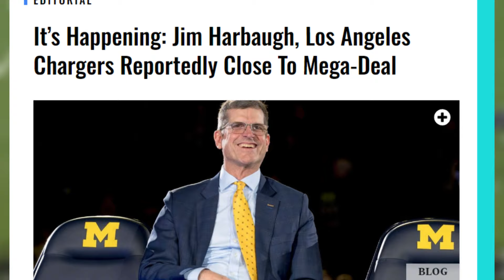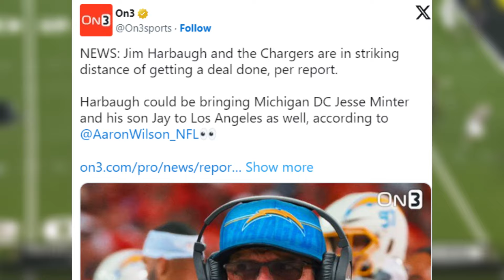Well It Looks Like Jim Harbaugh Is GONE!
The Los Angeles Chargers and Michigan head coach Jim Harbaugh are set to meet for a second interview today in Los Angeles. Offensive coordinator Sherrone Moore & LSU Brian Kelly emerge as favorites to replace him as head coach.

According to many experts and pundits, it's not a matter of 'if' but 'when' Harbaugh becomes the next Charger head coach. That, Charger fans, could happen as early as today.

When/if it does take place, NFL insider Aaron Wilson of KPCR 2 Houston reports that Harbaugh would bring along Michigan defensive coordinator Jesse Minter and son Jay Harbaugh, who is the running backs/ assistant special teams coach.

YTI
Jim Harbaugh MASSIVE Payday